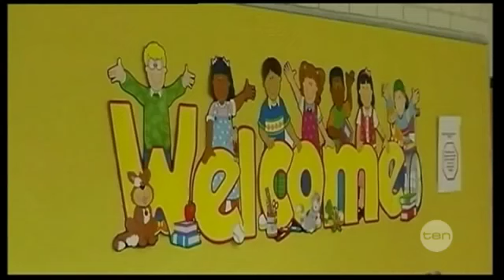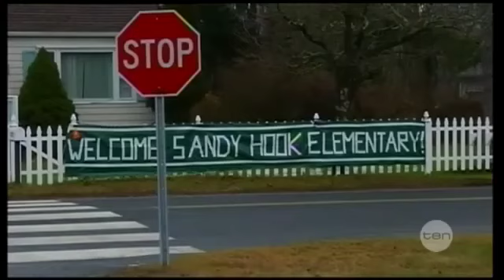Sandy Hook returns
Students who survived the Sandy Hook massacre in the US are preparing to go back to school